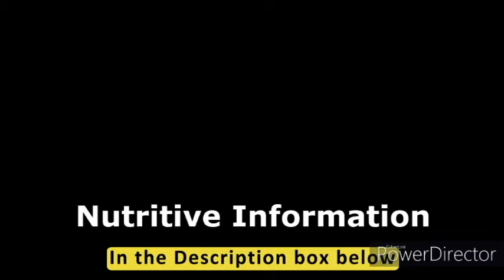Minapa Pottu Vadiyalu Recipe/ Fryums with Urad dal Skin/ Fryums recipe / Food for diabetes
Urad dal skin fryums are traditional Andhra recipe, very crunchy and tasty and also has a lot of nutritive values. Usually thrown away, the dal skin makes a good food product especially for diabetics.
These are taken with dal or sambar and rice, plain rice or just as it is as a snack!
Store them in a air tight container and it lasts for an year.

Nutritive Information:
The Skin of most pulses contain a lot of fibre which aids in bowel movement, reduces cholesterol levels and helps control blood sugar levels. Also, most essential vitamins that are present in the skin are generally lost due to the polishing process,
Urad dal is rich in proteins and other vitamins and minerals.
But, because the recipe is a fried food it is best taken rarely.

Wondering what to do with the rest of the urad dal batter ?
WE have other fryums recipe with it. Check them out now !